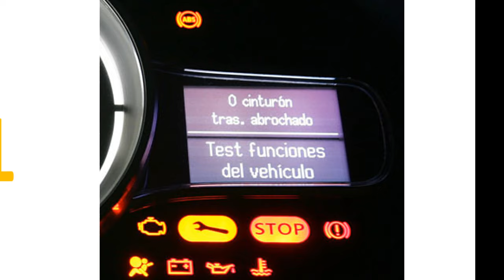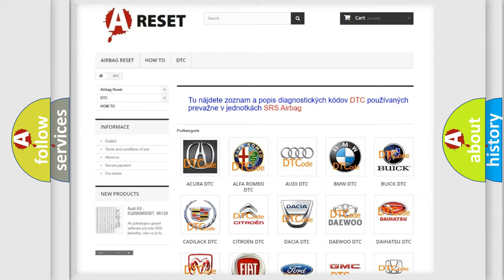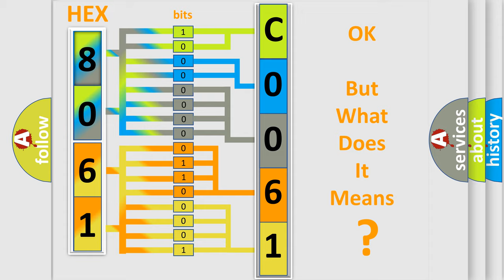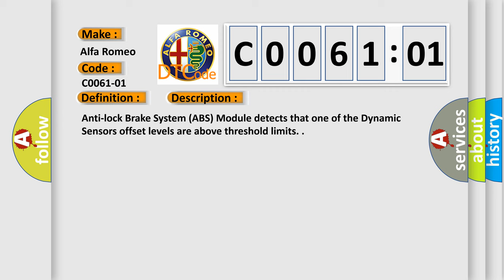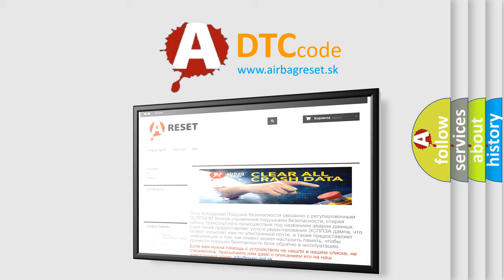DTC Alfa-Romeo C0061-01 Short Explanation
Contents:
0:21 Basic DTC analysis according to OBD2 protocol standard.
1:48 Insight into programming
2:58 A diagnostically understandable description of the Diagnostic Trouble Code
3:05 Basic error definition

Make:
Alfa Romeo
Code:
C0061-01
Definition:
Lateral Acceleration Sensor In Airbag System - General Electrical Failure
Description:
Anti-lock Brake System (ABS) Module detects that one of the Dynamic Sensors offset levels are above threshold limits.
Cause:
Occupant Restraint Controller (Orc) Dtcs
Longitudinal or Lateral Sensor Calibration Routine Not Performed
Occupant Restraint Controller (Orc) Installation